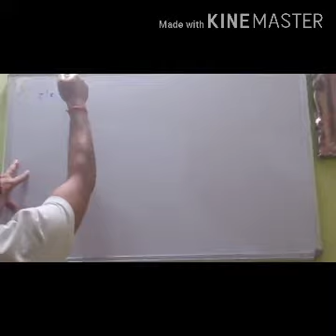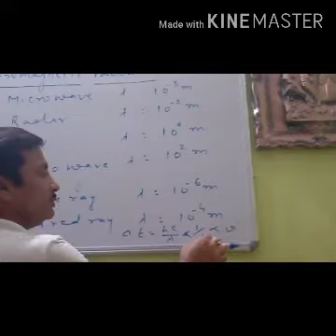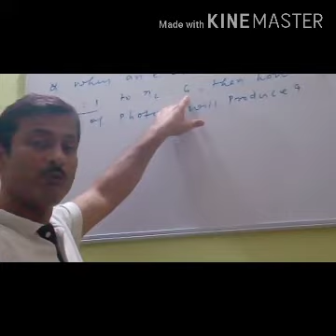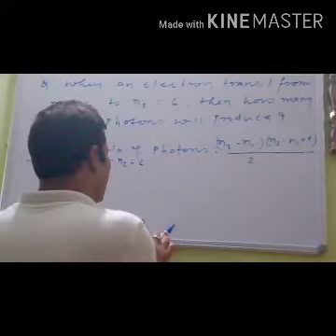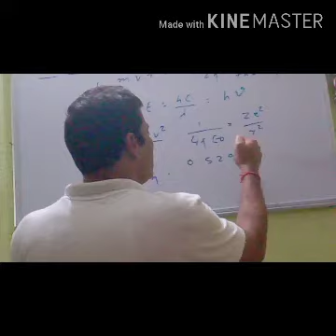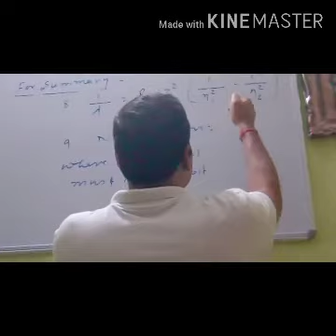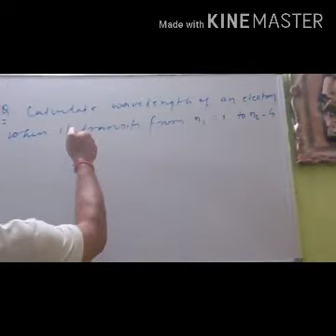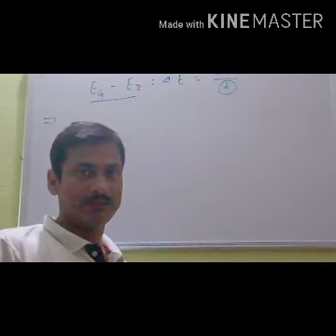R.K Singh Chemistry classes. Chapter-Atomic structure (continued)